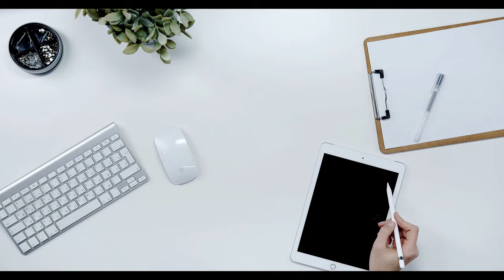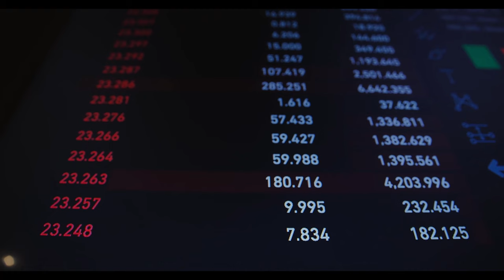Emeklilere MÜJDE! Maaşlara Ek Zam Düzenlemesi Yapılacak!